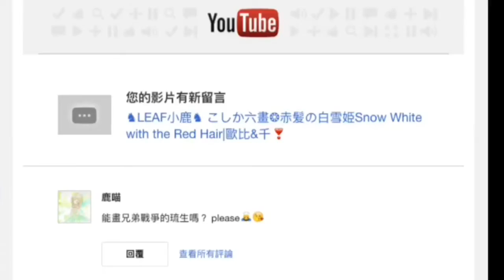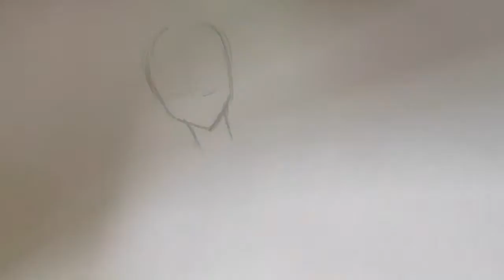【八男-朝日奈 琉生】兄弟戰爭 BROTHERS CONFLICT|ブラザーズ コンフリクト｜こしか十二畫-手繪漫畫｜LEAF小鹿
小鹿又來畫漫畫片子分享囉～
今次回認網友提問，
能畫兄弟戰爭的琉生嗎?Please...
今次就來畫畫朝日奈家八男 琉生吧!
希望大家會喜歡啊!=]
重溫♞LEAF小鹿♞ こしか六畫❂赤髪の白雪姫
Snow White with the Red Hair|歐比&千❣:
♞堕落凡间的天使 ♞                        小鹿子ジカ 著
內容：故事主角「美嘉●半人神」已經逃到凡間，
在「安德鲁．人類獵人」和「貓尾草．原素精靈」
們的協助下得到保護。但令一方面「卡栢烈．女戰神」
同樣逃到凡間尋找知己美嘉，「塞拉．天后」
亦不甘示弱派出更多追兵追捕二人。
 兩位落難天使能否相遇？她們
又能否對抗【毒后JUNO】的追捕？